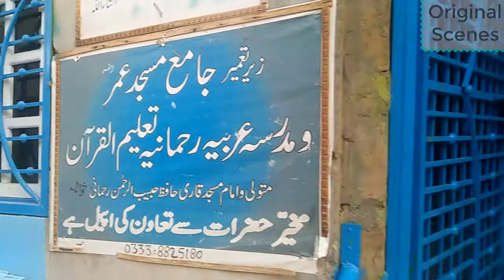beautiful mosque|| kot mithan|| vlog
In this video I will show you the most beautiful mosque of Kot Mithan. In which the most beautiful names of Allah Almighty and is in the names of Prophet Muhammad (SAW) and everything is very beautiful.